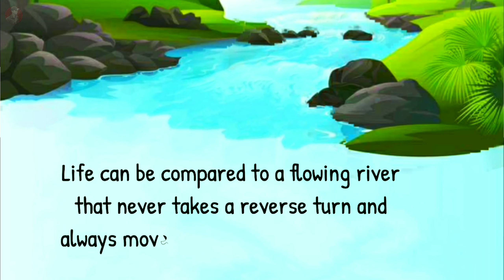Life lessons from river || New Motivational WhatsApp status & Quotes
"Rivers never go reverse. So try to live like a river. Forget your past and focus on your future. Always be positive."
 We can learn a valuable lesson of life from the rivers. Life can be compared to a flowing river that never takes a reverse turn and always moves in the forward direction. So we should never look back on the past and just be focused on the future.